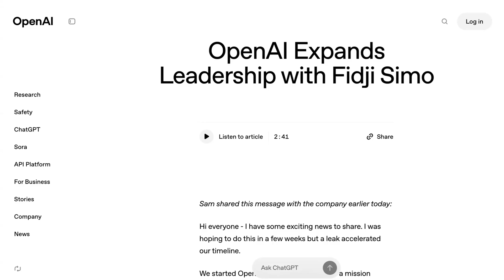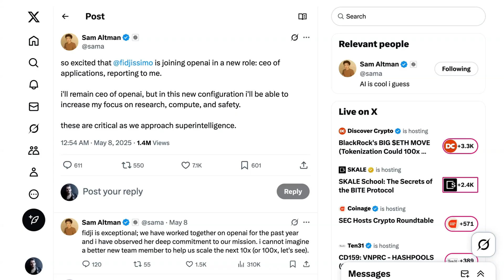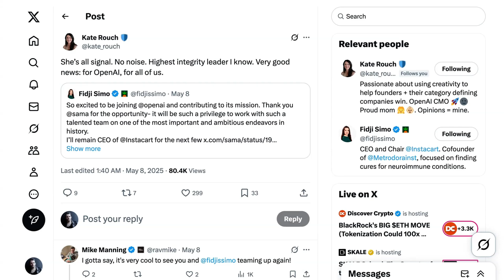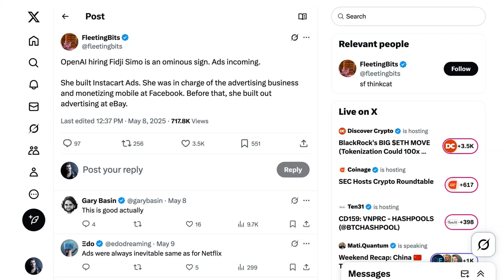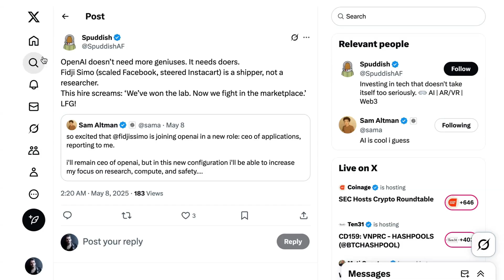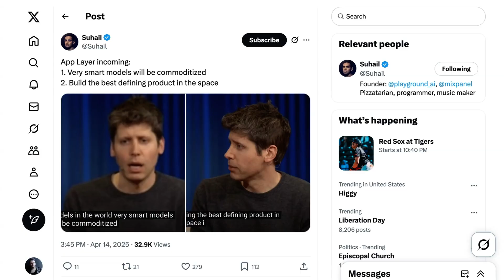AI Competition Shifts From Model to App Layer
OpenAI has named former Instacart CEO Fidji Simo as its first CEO of Applications, signaling a major shift in strategy. With the commoditization of AI models accelerating, the focus is turning to products, user relationships, and the application layer.